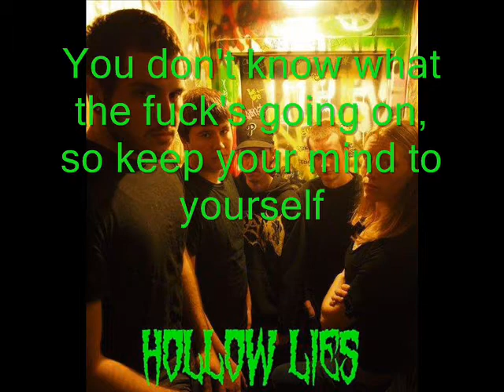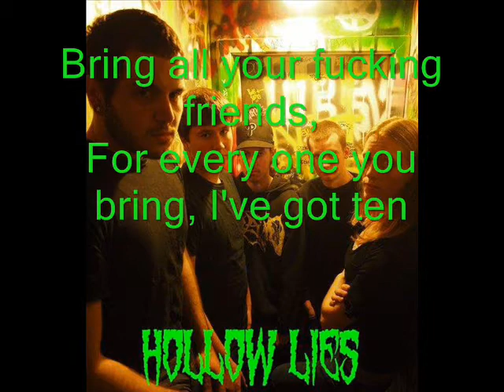Hollow Lies - And They Call Themselves Christian LYRICS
South Jersey Hardcore/Pop

Hollow Lies is Chris Kelly, Matt Bengel, Kyle McNamee, Justin Hyland, and Steph Brettman.

Recorded by Mike Britt and Frank Newell